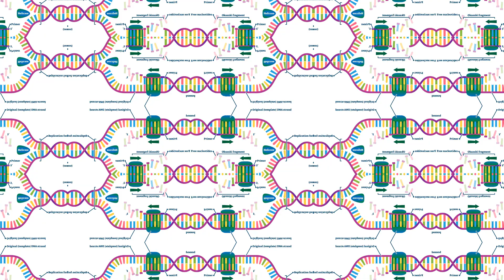Kan EBV vara både den utlösande och pågående orsaken till många som lider av ME/CFS?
Det finns flera skäl till att fundera över detta. Inte minst då ME-patienter har väldigt få EBNA- respektive VCA-antikroppar specifikt mot EBV.